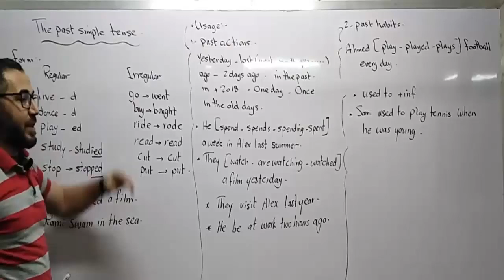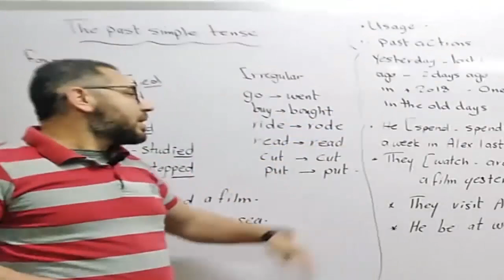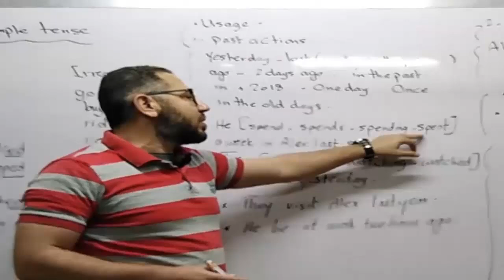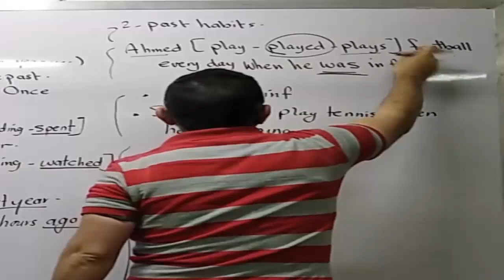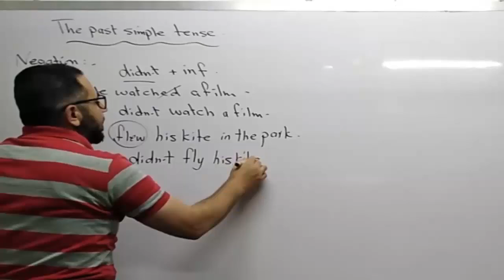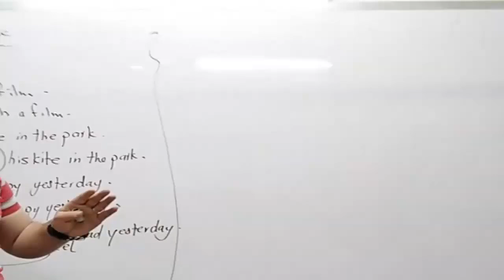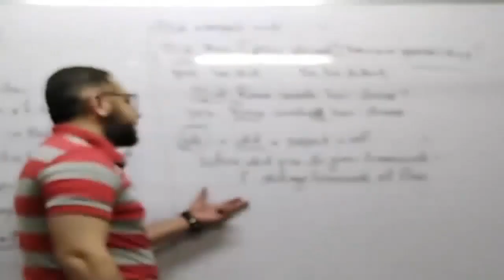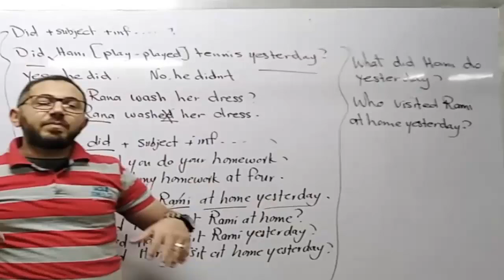حل تدريبات كتاب جيم الثانى الاعدادى ٢٠٢٥ الوحدة الثالثة الدرس ١ و ٢ شرح زمن الماضى البسيط